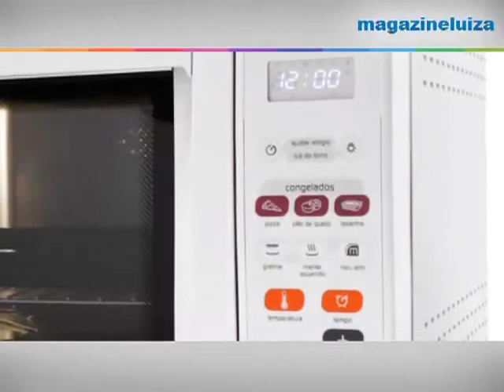Forno Elétrico Brastemp Ative! BOG40A